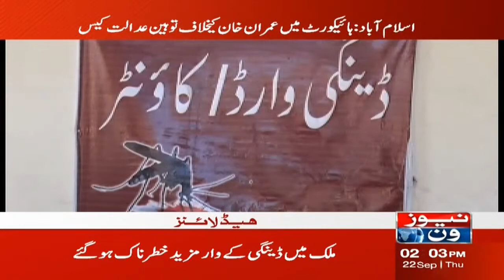2 PM Headlines | PTI Ka Ehtijaj | NewsOne | 22-Sep-2022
2 PM Headlines | PTI Ka Ehtijaj | NewsOne | 22-Sep-2022